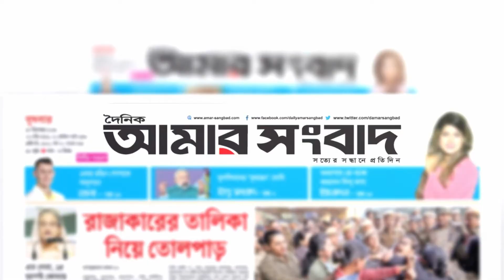২ ডিসেম্বর ১৯৭১ এ যা ঘটেছিলো! | আমার বিজয় আমার অহংকার | পর্ব-২ | Amar Sangbad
২ ডিসেম্বর ১৯৭১ এ যা ঘটেছিলো! | আমার বিজয় আমার অহংকার | পর্ব-২ | Amar Sangbad